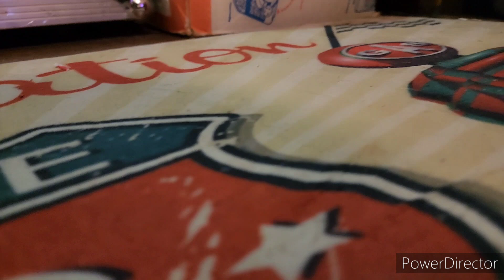Lightning's Energy Fuel